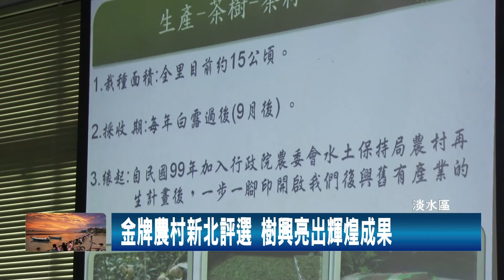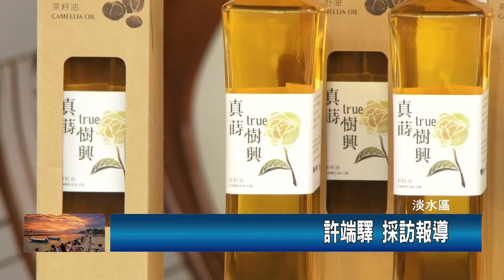1060824紅樹林小小主播 徐子晴